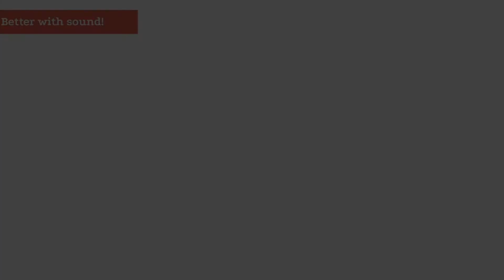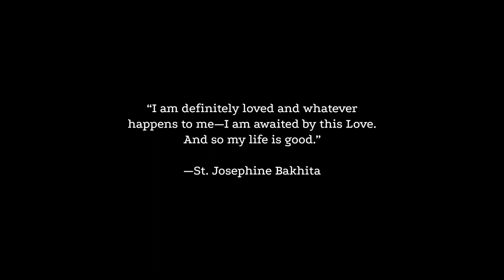Saint Josephine Bakhita » Oil Painting Time-lapse by Tianna Williams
Oil painting time-lapse of "Saint Josephine Bakhita" by Tianna Williams.

“I am definitely loved and whatever happens to me—I am awaited by this Love. And so my life is good.” —St. Josephine Bakhita

Although I only learned of her recently, I was instantly captivated by this incredible woman’s serenity and deep trust in the Lord. Born in Sudan, Bakhita was sold into slavery as a child, horribly mistreated and cruelly scarred by different owners until she won her freedom in the Italian court and joined the Canossian Sisters in Venice. When speaking of her enslavement, she said, “If I were to meet the slave-traders who kidnapped me and even those who tortured me, I would kneel and kiss their hands, for if that did not happen, I would not be a Christian and religious today.” She was known for her gentle voice and her smile.

Bakhita stands out to me as a supreme model of forgiveness—not only towards her human tormentors but also towards God, who she could easily have resented for having allowed her to experience such terrible injustices. Yet, even when she was still in captivity, she looked at the stars and recognized in her heart that someone must have made them—that perhaps he had a hand on her life.

"Seeing the sun, the moon and the stars, I said to myself, 'Who could be the Master of these beautiful things?' I felt a great desire to see him, to know him and to pay him homage."— St. Josephine Bakhita

When she finally discovered Christ in the Catholic faith, she did not hesitate to devote the rest of her life to him. With courage, she stood up to the men who would claim her as their property, for she had found her true Master, the lover of her soul. She had found the secret to true freedom, which is first and foremost an interior reality. This imbued her whole being with peace and joy, blessing everyone around her. And as the doorkeeper at her convent, her smile would have greeted everyone coming and going!

What a beautiful example she is for our times—we who are so quick to run away from suffering even as we claim our victim status! May God give us the courage to live with the same grace and dignity which marked Bakhita's life.

Saint Josephine Bakhita—pray for us!